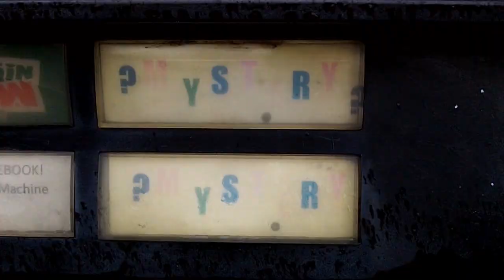Magical Mystery Button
Dub L Tap visits the Mystery Coke Machine in Seattle WA USA.
pERiLLesStAReS